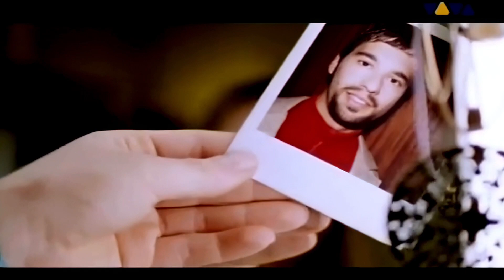Yanou Presents Do – On And On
PRODUCER
Yanu Peifer (YANOU)
Frank Reinert

VOCALS [PRESENTS] – DO
WRITTEN-BY:
Yanu Peifer
Frank Reinert
Sven Petersen

VOCAL PERFORMED BY:
Dominique Rijpma van Hulst  (DO)

Genre: Trance, Eurodance

"On And On" is a trance and eurodance track produced by the German DJ and producer Yanou, featuring vocals by the Dutch singer Dominique Rijpma van Hulst (DO). This track was a continuation of a successful streak, as in 2001, it achieved great success thanks to DJ Sammy and their single "Heaven" recorded with the vocalist Do.

Yanou – Yann Peifer was born on March 6, 1974, in Weiler, Germany. From a young age, he showed an interest in music. As a teenager, he acquired his first guitar-playing skills and mastered the piano. In the early 1990s, he studied classical music in Koblenz and became a member of one of the music bands specializing in playing at various events, particularly weddings. "The first steps in this endeavor were difficult, but it was truly invaluable experience that later proved very useful," recalls Ian. "For many years, we played various concerts throughout Germany."

With the money earned at that time, he purchased the necessary equipment for the studio, where he spent all his free time perfecting his production skills. Yanou's professional career began in the late 1990s. He became known as a popular remixer of a large number of tracks and compositions, some of which achieved international fame.

From this period, he can certainly boast about his collaboration with the late Michael Urgacz aka BEAM. The gentlemen jointly created the project Beam & Yanou. Several of their tracks achieved significant success:

In 2001, the mentioned collaboration with DJ Sammy and Dominique Rijpma van Hulst aka DO resulted in the single "Heaven": The track "Heaven" achieved enormous commercial success. In the UK, it reached number 1 on the Official Singles Chart and stayed on the chart for 31 weeks, with one week at the top. In the United States, the song reached number 8 on the Billboard Hot 100, making it one of the highest-charting trance tracks on this list. "On And On" was released in 2002.

In 2004, together with his longtime friend (Manian), he founded the project Cascada with vocalist Natalie Horler. A year later, in October 2005, Ian and another partner founded their own label, Zooland Records. In 2007, together with rapper Neal Antone Dyer, he launched a new dance project, RIO. Also in 2007, Cascada won the World Music Award in Monte Carlo and received the title of "best-selling German artist of the year." Yanou, or Yann Peifer, has been closely associated for many years.